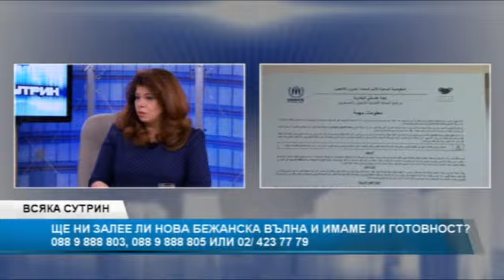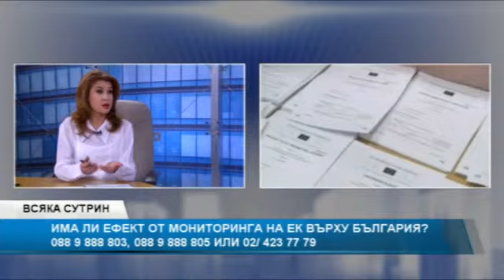Илияна Йотова: Еврокомисията закъсня със стратегията за бежанците